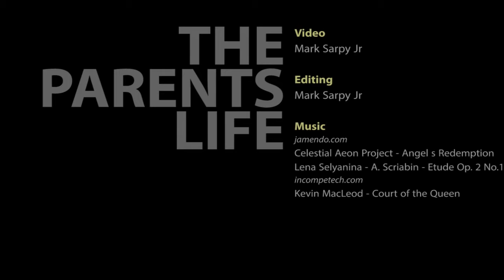The Parent Life 006